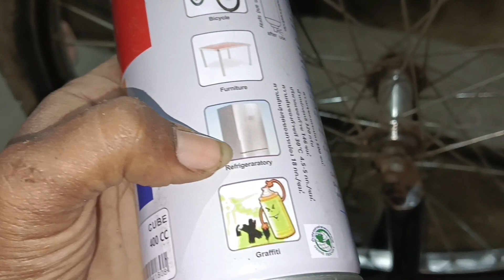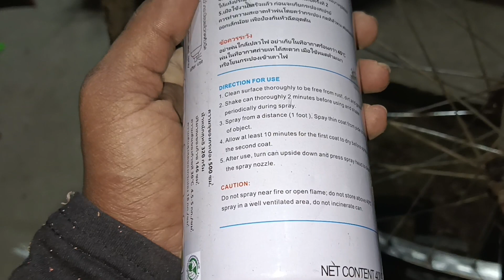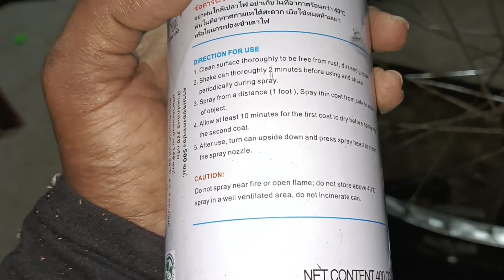cycle modify//cycle vlogs//odia cycle modify//odisha bhaina//odisha bhaina vlogs